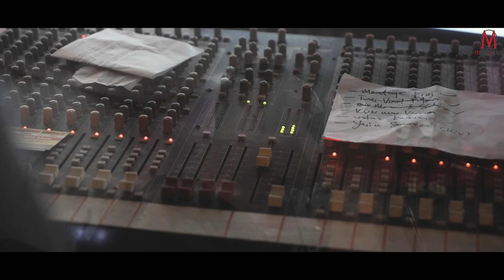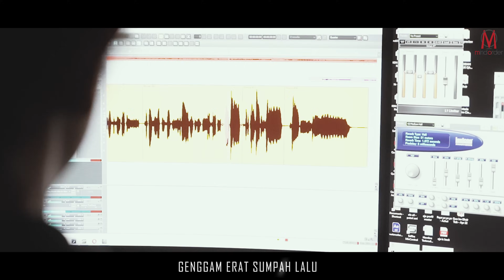BOBOY - TETAP BERSAMA (OFFICIAL LYRIC VIDEO)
Setelah 20 tahun berlalu kumpulan fenomena zaman sekolah kita dulu, Boboy kini kembali menggegarkan dunia hiburan tanah air dalam projek penyatuan semula menerusi lagu pop leleh bertajuk "Tetap Bersama" . Stream 'Tetap Bersama' di semua platform digital

Title: Tetap Bersama
Singer: Naqiu
Guitarist: Shah
Bassist: Didi
Drummer: Dzul
Authors: Wit & Mohsen
Song Arrangement: Oja
Studio: Tunable Records
Co-Producers: Oja & Murshid Eunos
All Instruments: Boboy & Oja
Mixing & Mastering: Oja

Release Date: July 22, 2022
Publisher: MindOrder Sdn Bhd
Distribution: Believe International ©